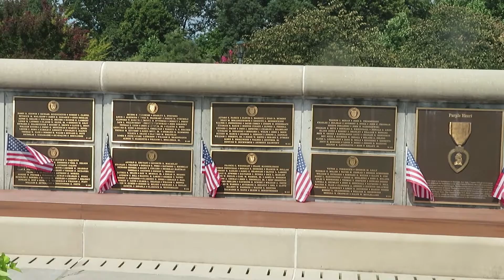Visiting the D-Day Museum